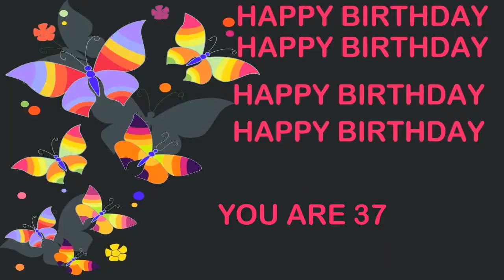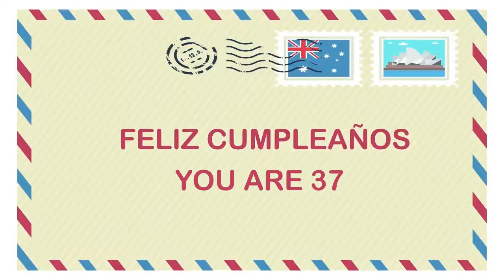37 YEARS OLD Birthday Postcards & Postales